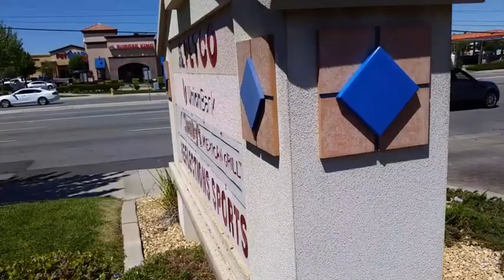Hidden in Plain Sight - Blue Square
This cache is located in Palmdale, California.  Made from sheet metal aluminum, it was formed and painted to match the original ceramic tile in the shopping center